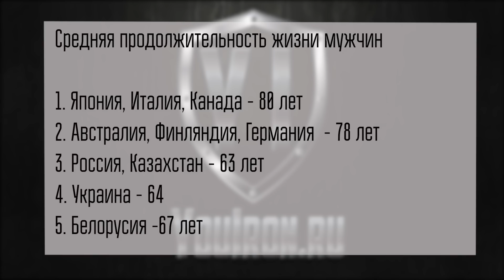ГОРМОНОЗАМЕСТИТЕЛЬНАЯ ТЕРАПИЯ ТЕСТОСТЕРОНОМ В 60+ ЛЕТ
►skype antonandreevich93

Привет) хочу родителей на гзт перевести, им по ~60. Какие анализы сдавать для начала? + наслышан, что на гзт качество жизни повышается, да, но как на счёт сокращения жизни в целом? Не знаю на сколько это верно, ведь по сути с одной стороны гзт только на пользу пойдёт взрослым; но с другой стороны - это же вмешательство в эндокринную систему и возможно от части исчерпание ресурсов организма... объясни пожалуйста, где есть правда)